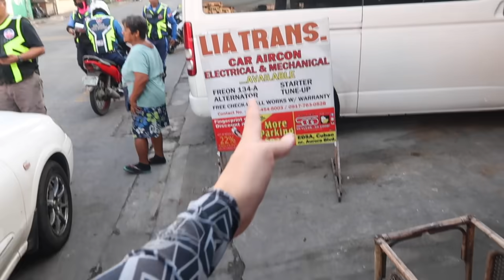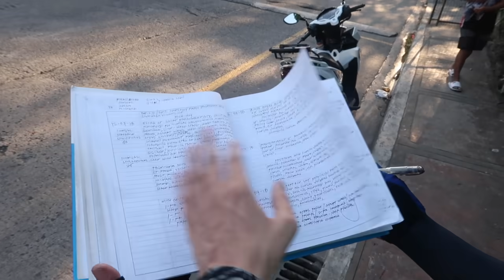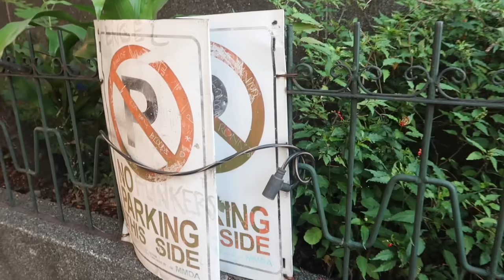MMDA Clearing Operation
An MMDA clearing operation near bus terminals.

and comments can be left there.